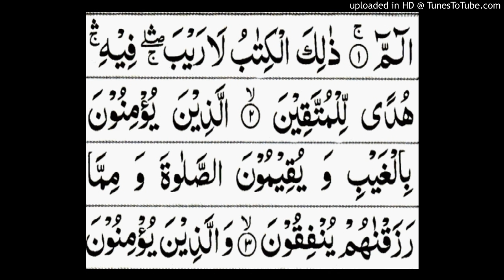Surah al Baqra.ayat no.1 to 3. Translation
Surah Baqra. Ayat no.1 to .word by word translation.